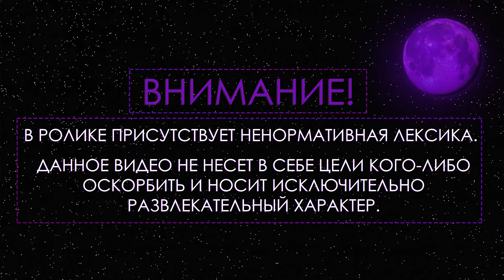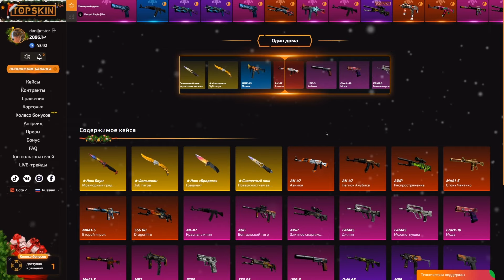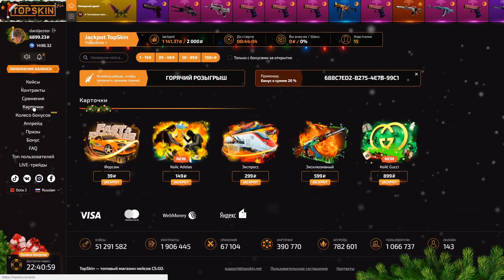ГЕНСУХА СОШЛА С УМА БЕЗ ЭВЕЛОНА | ГЕНСУХА НЕАДЕКВАТНО ВЕДЁТ СЕБЯ БЕЗ ЛЮБИМОГО, В ОДИНОЧЕСТВЕ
• ГЕНСУХА СОШЛА С УМА БЕЗ ЭВЕЛОНА | ГЕНСУХА НЕАДЕКВАТНО ВЕДЁТ СЕБЯ БЕЗ ЛЮБИМОГО, В ОДИНОЧЕСТВЕ | Gensyxa Stream

В данном видеоролике генсуха сходит с ума без эвелона, беды с башкой у генсухи, она ведёт себя неадекватно скучая по эвелону, в общем генсухе грустно без эвелона и у неё начались первые признаки шизы.

• Трек в начале:
suburban - Hannas`
• Трек в конце:
отсутствует
(все треки в группе вк)